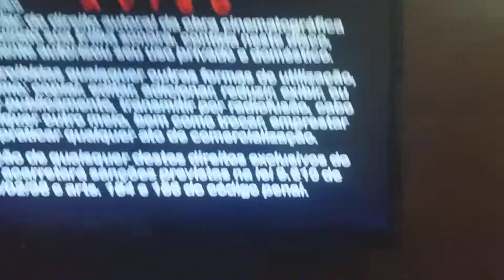Adevertencia Do DVD Som Livre (2005)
DVD Patati Patata Na Pizzaria Atlantico